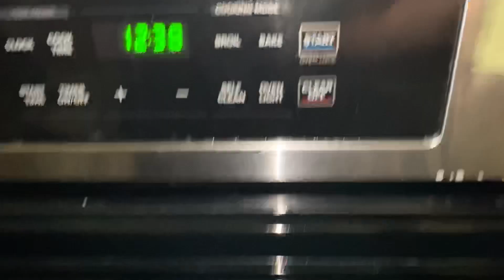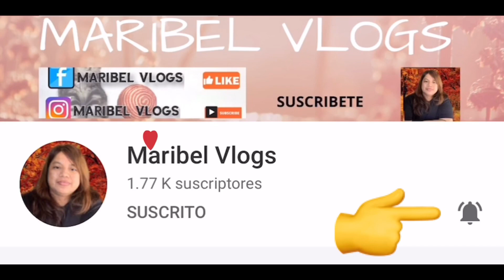LIMPIEZA DE COCINA / MI ESPOSO ME AYUDA CON LOS TRASTES / Maribelvlogs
Limpieza de cocina 🧼 motívate a limpiar conmigo
Motivación